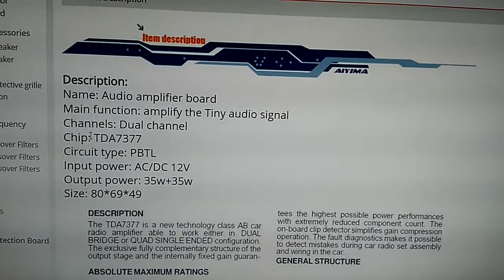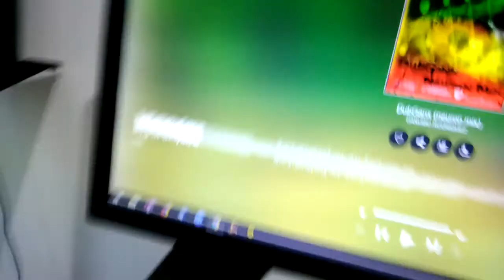Placa amplificadora Aiyima DC 12V TDA7377 review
Aiyima AC DC 12V Dual Channel 2.0 Music Signal Amplifier Board TDA7377 Audio Power Amplifiers Board HIFI Amp Mb 35W*2